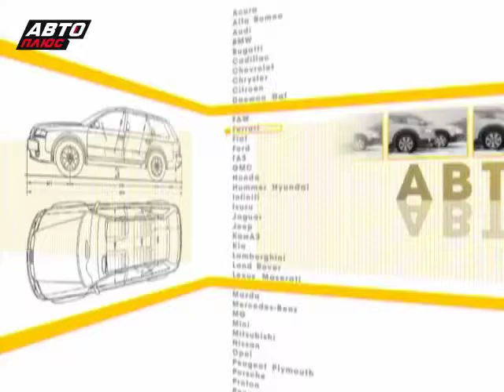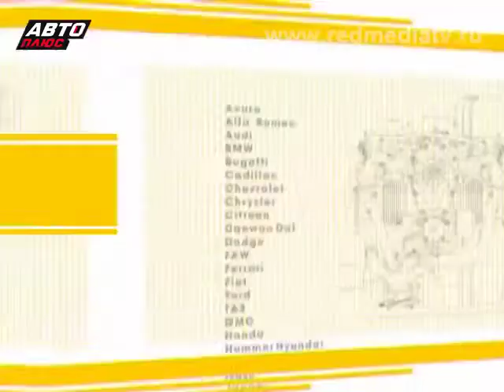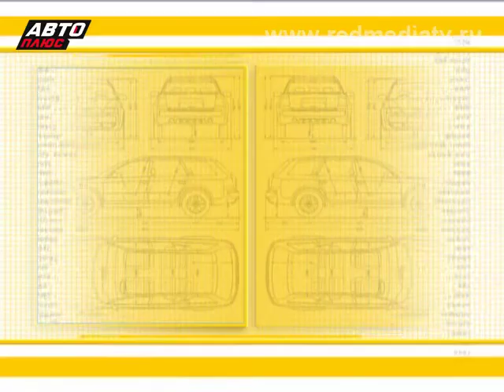Подержанные авто - Ford S-MAX 2006 г.в.